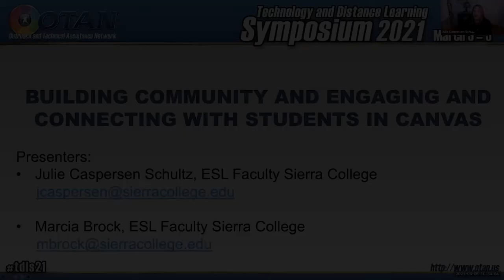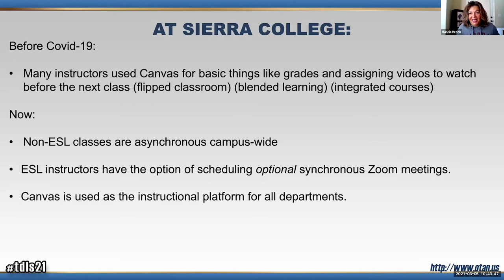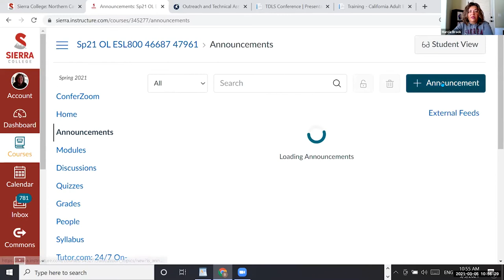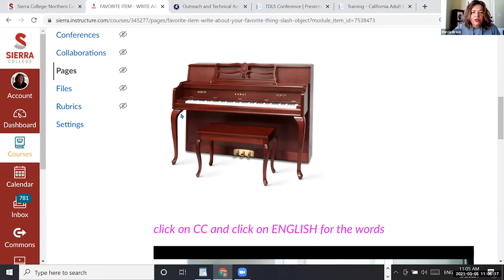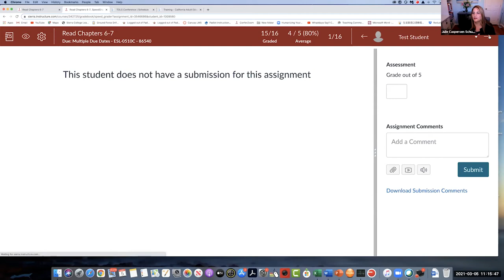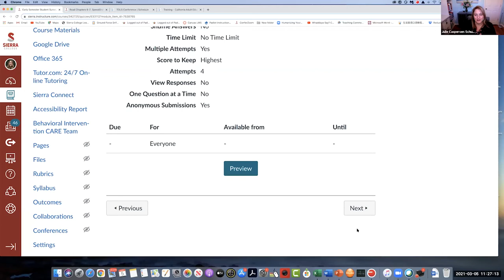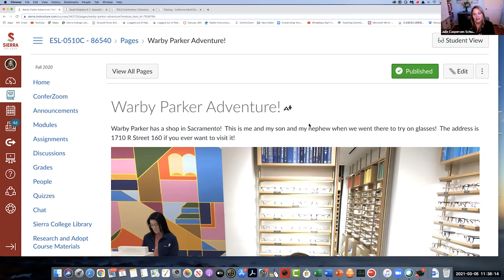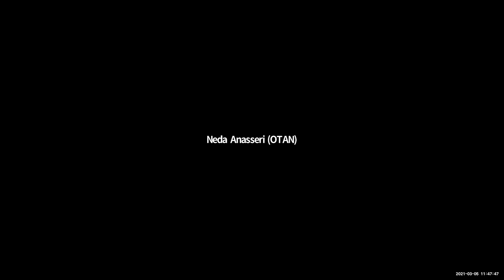TDLS '21 - Building Community and Engaging and Connecting with Students in Canvas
Finding creative/engaging ways to connect with students and build community online can be done through the many tools in Canvas. Come and learn about building community, and engaging/connecting with students through Canvas Modules, Assignments, Discussions, and Pages all with an equity mindset!

PRESENTERS
Julie Caspersen Schults, ESL Faculty Sierra College
Marcia Brock, ESL Faculty Sierra College

DATE: 03/05/21